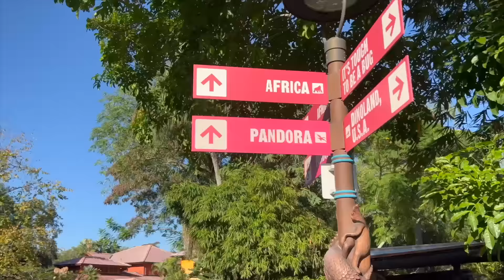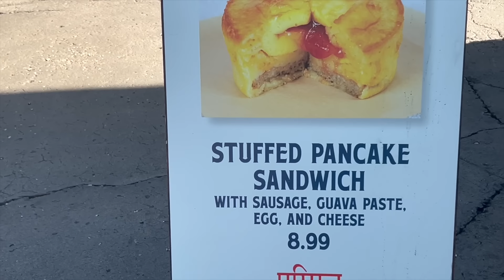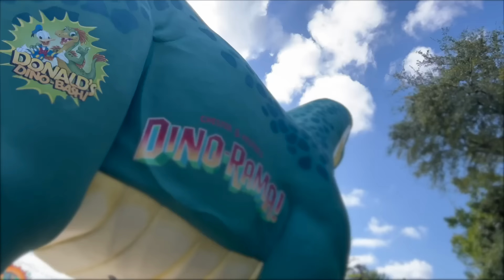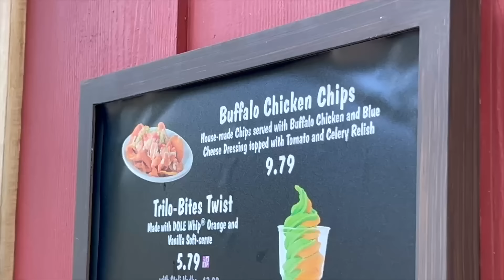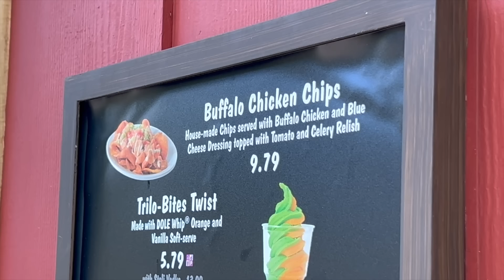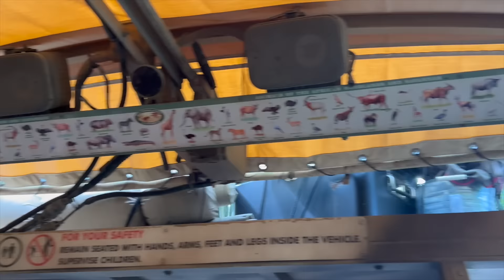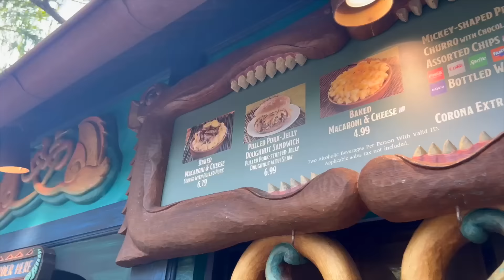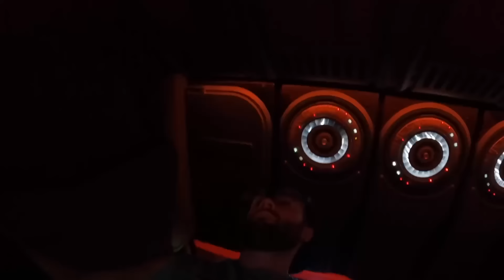$200 Food Day At ANIMAL KINGDOM In Disney World!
this is my first Disney World animal kingdom food vlog ever and omg I tried so many things! including the breakfast totchos Kusafiri and the pancake stuffed sandwich! I also tried the buffalo chicken chips from Trilo-Bites and the Pulled Pork Jelly Doughnut Sandwich and baked Mac and cheese from the eight spoon cafe! then for dinner I ate at the buffet character dining experience called Tusker House Restaurant! I had so much fun filming this Disney World animal kingdom food review! which other Disney world parks do you want me to review? and yes I went on almost every ride and roller coaster!